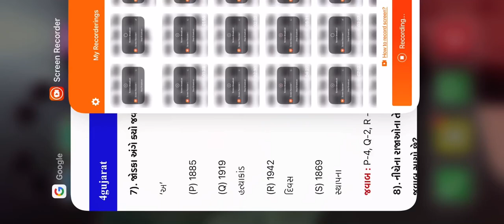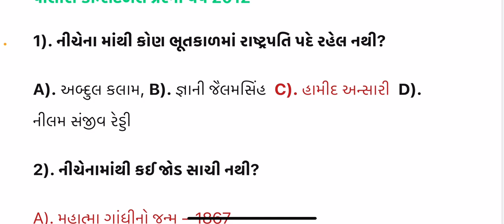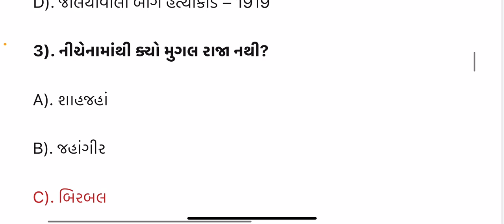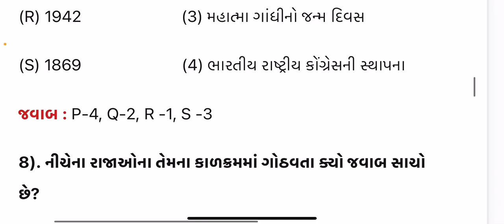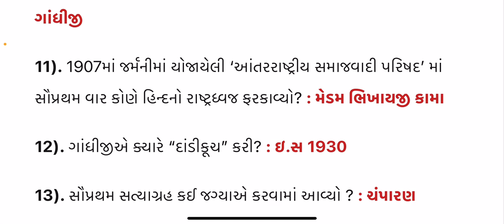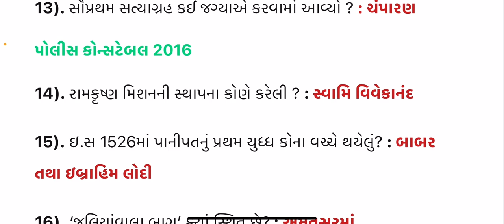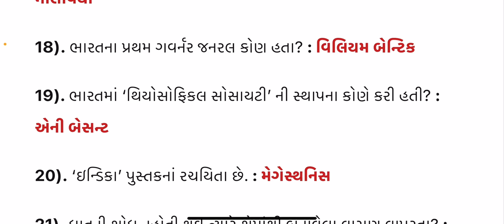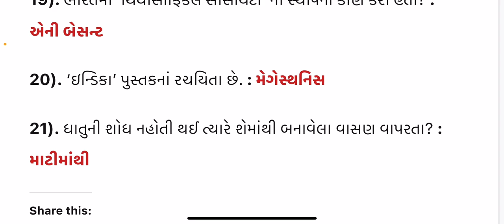Constable Exam | police Constable | paper solution